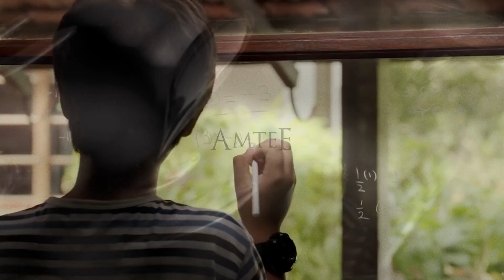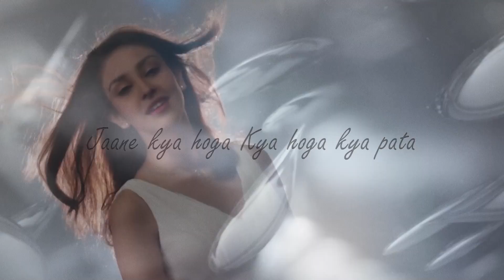Feelings of Love ft. Atif Aslam x Arijit Singh Mashup | Amtee | Romantic Love Songs 2023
Video By MV Edits

Song Name - Phir Le Aya Dil - Redux
Movie - Barfi!
Singer - Shafqat Amanat Ali
Composer - Pritam

Song: Tujhe Kitna Chahne Lage ( Mithoon feat. Arijit Singh)
Singer: Arijit Singh
Song Composed and Arranged: Mithoon
Lyrics:  Mithoon
Music Production: Godswill Mergulhao

Song: Apna Bana Le
Singers: Arijit Singh & Sachin-Jigar
Lyrics: Amitabh Bhattacharya

Song : Tera Hone Laga Hoon
Singer(s) - Atif Aslam, Alisha Chinai
Lyrics Writer - Ashish Pandit

Song: Rangdaari
Singer: Arijit Singh & Arjunna Harjaie
Lyrics: Kumaar

Song: Ik Vaari Aa
Singer: Arijit Singh
Composer: Pritam

Song : Doorie
Singer: Atif Aslam
Music Director: Sachin Gupta
Lyricist: Sameer,Sayeed Quadri, Atif Aslam,Sachin Gupta,Uzma, Shahzad

Song: Hum Mar Jayenge
Movie: Aashiqui 2
Singer: Tulsi Kumar, Arijit Singh

Song: Jeena Jeena
Singer: Atif Aslam
Lyrics: Dinesh Vijan & Priya Saraiya